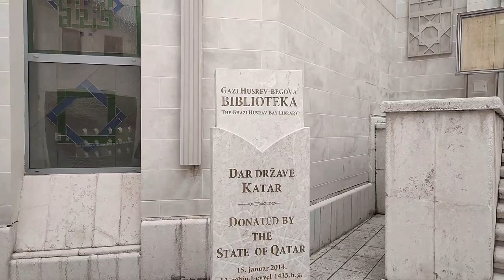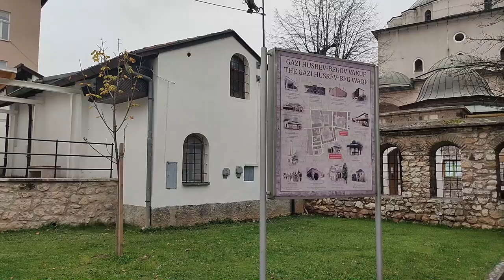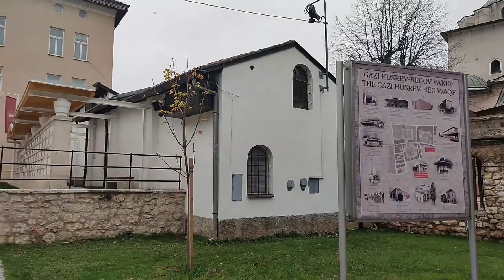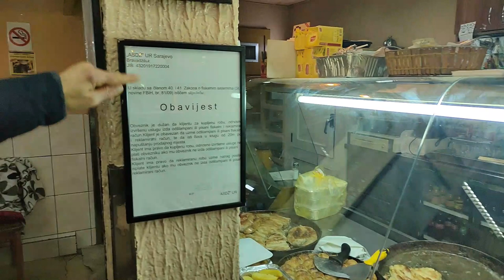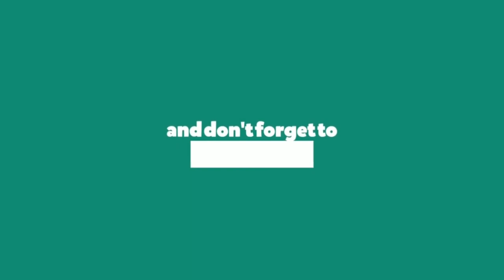First day impression of SARAJEVO (Europe) , Bosnia and Herzegovina I Places to see I Travel Vlog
Watch this video to know about places to see in Sarajevo city, Bosnia and Herzegovina. Landmarks of the old quarter, Baščaršija, include the Ottoman-era Gazi Husrev-bey Mosque, Latin Bridge, Sarajevo City Hall, Sebilj or Pigeon Square, Gazi Husrev-begov vakuf, Gazi Husrev-beg Library or Gazi Husrev-begova biblioteka  are some of the attractions covered in this video
This video super cedes one video about the Immigration experience at Sarajevo International Airport, for my travel from Delhi to Bosnia and Herzegovina (Europe). Travelled to Sarajevo via FlyDubai via Dubai
The immigration at Delhi IGI Airport was smooth and airlines staff posed no problem